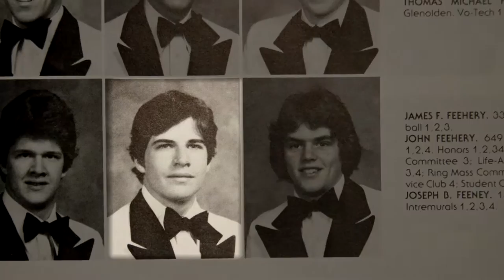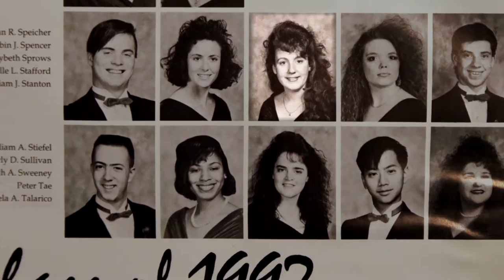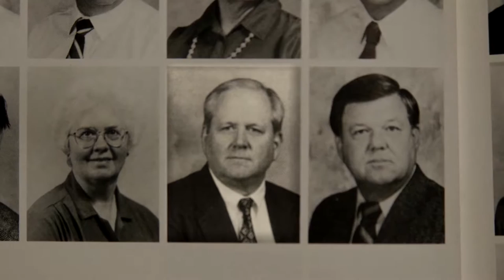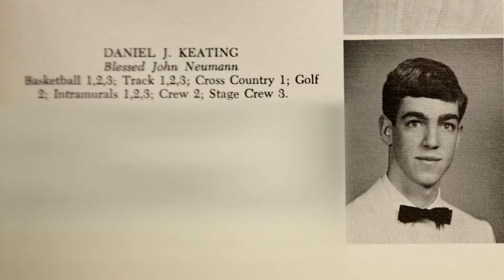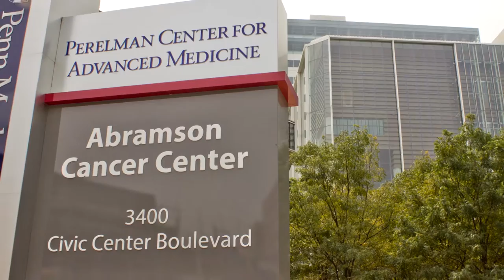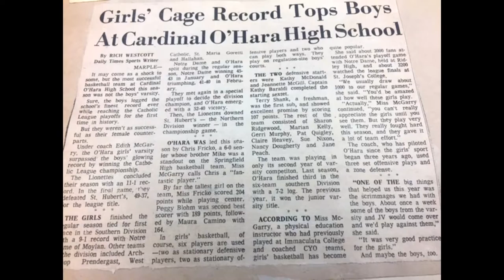Cardinal O'Hara High School - Hall of Fame Inductees (2017)